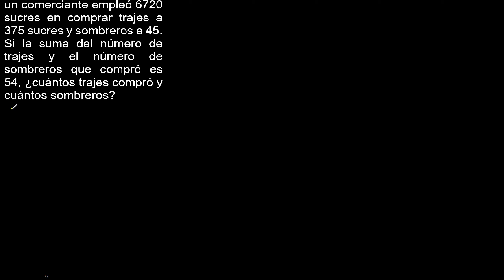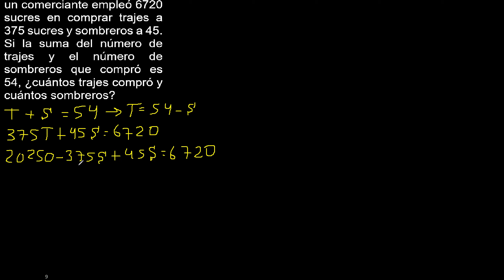un comerciante empleó 6720 sucres en comprar trajes a 375 sucres y sombreros a 45 Si la suma del núm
un comerciante empleó 6720 sucres en comprar trajes a 375 sucres y sombreros a 45. Si la suma del número de trajes y el número de sombreros que compró es 54, ¿cuántos trajes compró y cuántos sombreros?